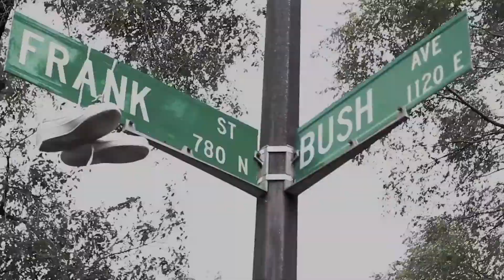Yeah Yeah (My Life Is Not A Game)